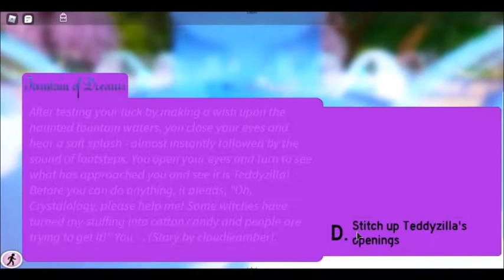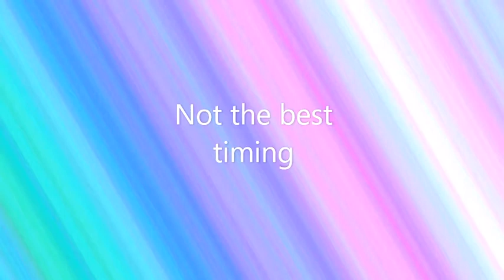DotD Accessories + Adorable Lace-Up and High School Lacey Boots Back On Sale!! | Roblox Royale High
♡ DotD Accessories + Adorable Lace-Up and High School Lacey Boots Back On Sale!! ♡

♡ Information ♡
Hey guys. So as you all may know that the DotD accessories are back on sale until the end of November. The adorable lace-up doll boots and high school lacey socks and boots will also be back on sale until the end of December. Make sure you save up your diamonds to buy these items, or you would have to be waiting a whole year lol.

♡ Hey guys, I'm Crystal. I am a Roblox Royale High YouTuber with over 200 subscribers, and sometimes I post Gacha Life memes.